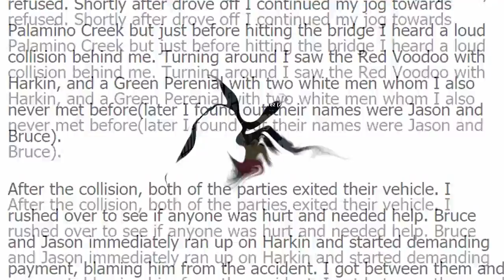PEACEFUL ASSEMBLY - Cost of Independence • S1:E2 | RCRP